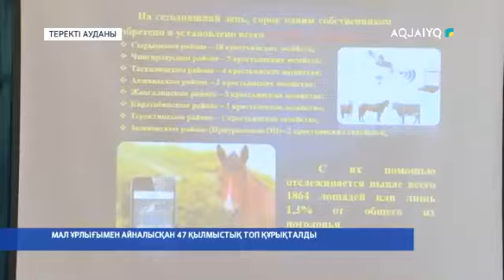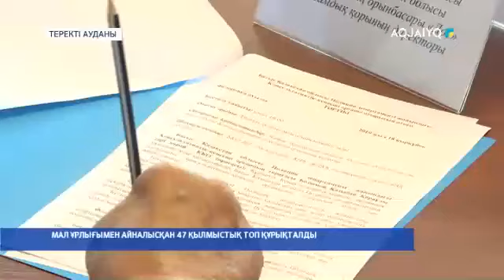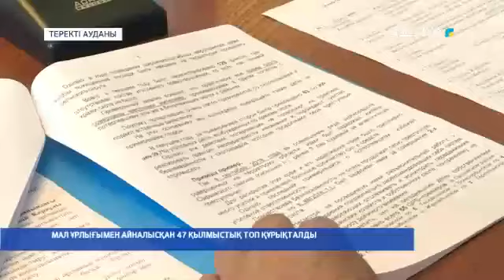МАЛ ҰРЛЫҒЫМЕН АЙНАЛЫСҚАН 47 ҚЫЛМЫСТЫҚ ТОП ҚҰРЫҚТАЛДЫ